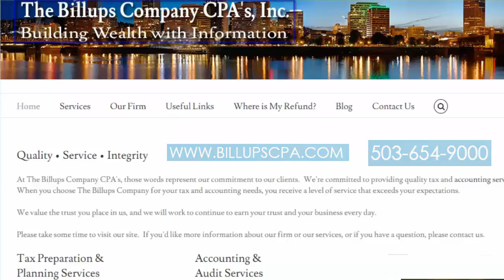Billups & Company for all your accounting/Tax needs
If you need professional accounting services, you have come to the right place.. We partner with you so you don't have to worry about the accounting stuff and continue to focus on your business. Great accounting can be a vital part of your personal or business success. Our professionals are fully trained and qualified  and dedicated to providing the highest quality accounting services.

We focus on building a strong relationship with clear communication and understanding.